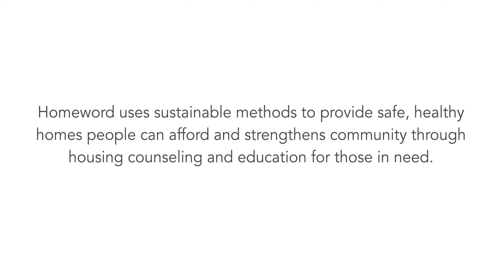Kathleen's Financial Skill Building Success Story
Kathleen had to start her life over after a series of unexpected events. Thanks to Homeword's programs, she was able to do just that and have hope for her future.

"I had recently moved from Kansas to Montana and started a new job in downtown Missoula. Finding a home I could afford and managing my finances were major challenges. Homeword and Katie (Homeword's Financial Educator) helped me turn my life around at a time when I needed it most. I now feel confident that I’m headed in the right direction in creating a prosperous, fulfilling life."